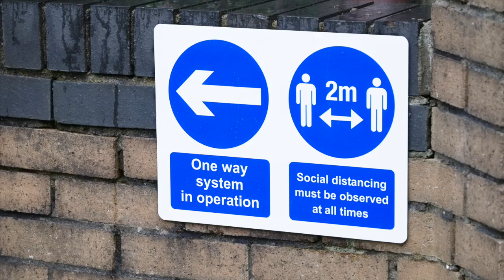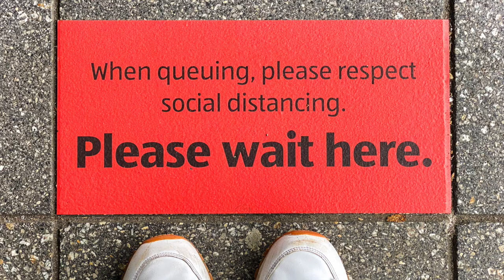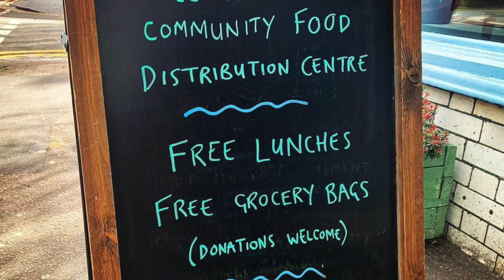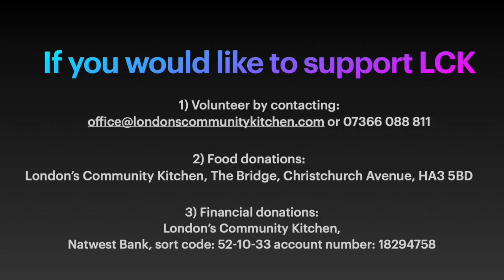The most British of the British queues, a poem by Suhaiymah Manzoor-Khan.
Coronavirus has impacted all our lives, some more than others.
Life in lockdown. Community. Kindness. Volunteers. Poem. Poetry. Covid19.